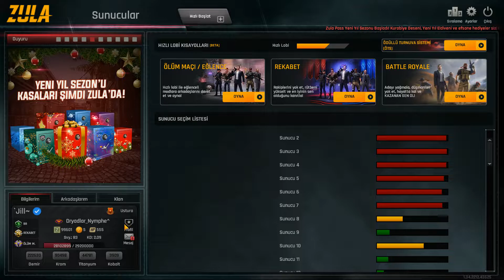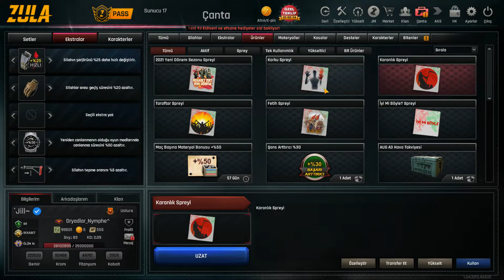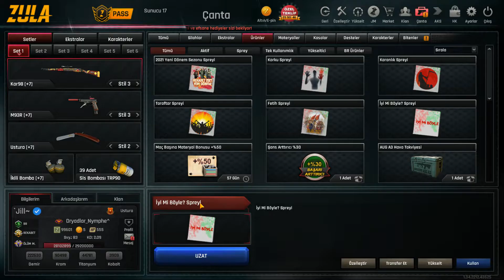TAKİPCİLERİMİN ZULA HESAPLARINI İNCELİYORUM ZULA HESAP İNCELEME 14.BÖLÜM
Hepinize Merhabalar Arkadaşlar Bu Bölümde Sizler İle Takipcim Yasin'nin Hesabını İnceliyorum Sizinde Böyle Hesaplarınızı İncelememi İstiyorsanız Discord Adresimden Bana Ulaşabilirsiniz

Discord Adresim:Yigit-Gvncl#2978

NOT:video eski kayıttır arkadaşlar arşivimdeki videoları atıyorum